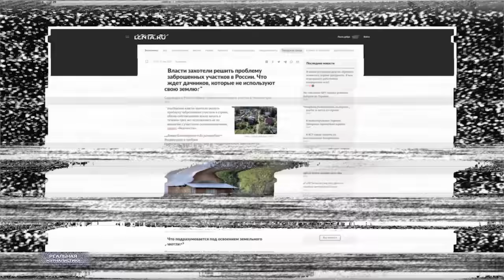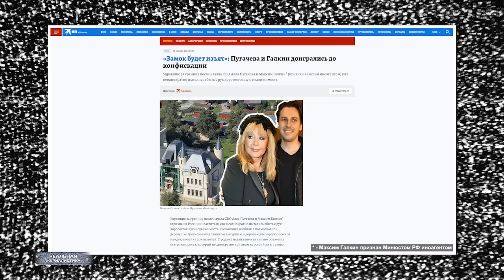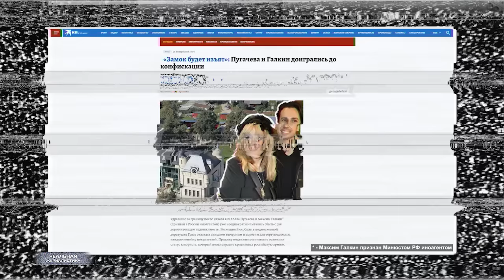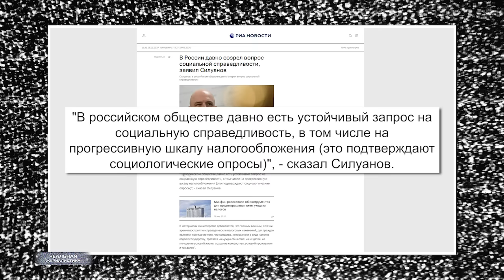ЛОХ ЭТО СУДЬБА! Новые налоги для всех и штрафы для дачников. Чиновники снова поставили Россию раком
Если вы нарушаете правила, вас штрафуют; если вы соблюдаете правила, вас облагают налогом.
(с) Лоуренс Питер